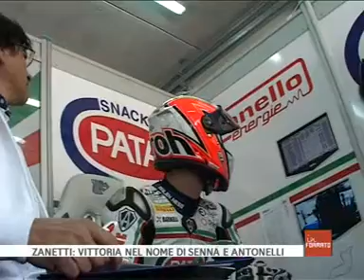Passione Motori (Brescia.Tv): Bruno Sandrini e Attilio Facconi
Passione Motori, la trasmissione ideata e condotta da Fabio Pettenò in onda su Brescia.Tv racconta le storie, le passioni, le vittorie e le gioie dei piloti bresciani. Nella prima puntata spazio al Trofeo MotoEstate organizzato dal bresciano Bruno Sandrini e alla passione per la Mille Miglia storica di Attilio Facconi